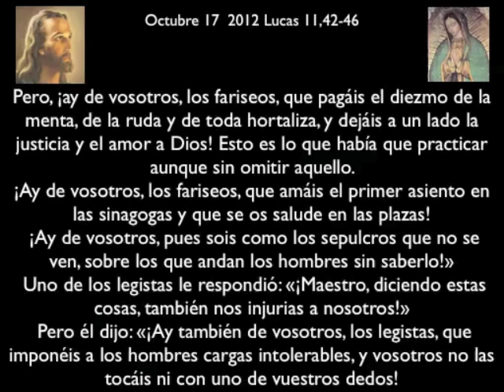Evangelio de 17 octubre 2012